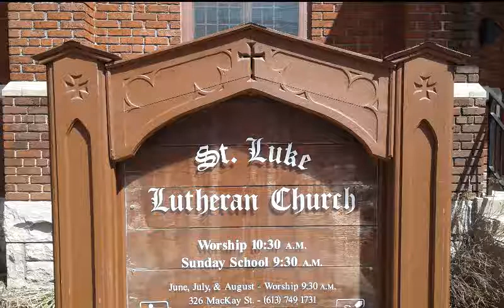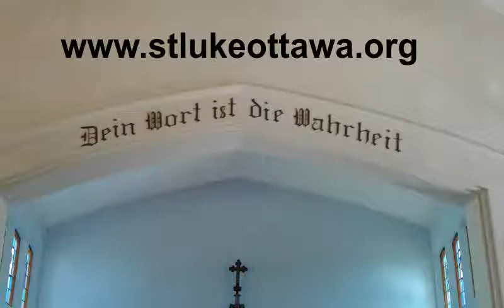Be Encouraged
Sermon December 8, 2019 by Pastor Rev. Dr. Bryan King

Romans 14:4 - Be Encouraged

Come and join us as God ministers to us through His Word and Sacraments, and conveys to us the Gospel message of Jesus' saving work. Special worship services are conducted in concert with the changes in the Church Year.

September to May 10:30 am - Regular Sunday Worship

June, July, and August 9:30 am - Summer Sunday Worship

326 MacKay St.
Ottawa, Ontario
K1M 2B9

Intro audio clip: Lift Up Your Heads, You Everlasting Doors (Lutheran Service Book 339 Concordia Publishing House)

Outro audio clip: O Salutaris Hostia - Eriks Ešenvalds